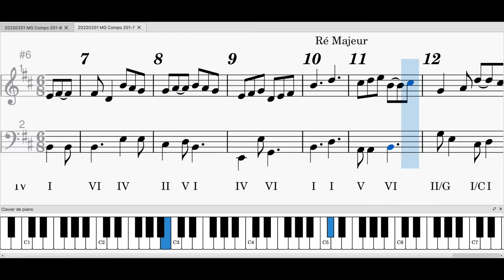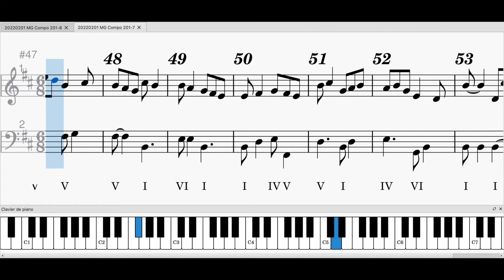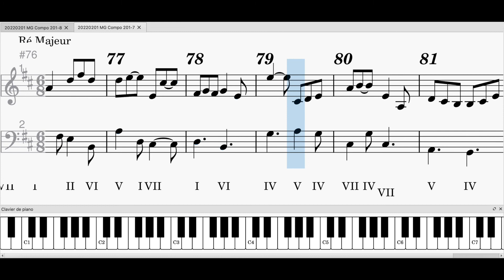20220201 MG Compo 201 7